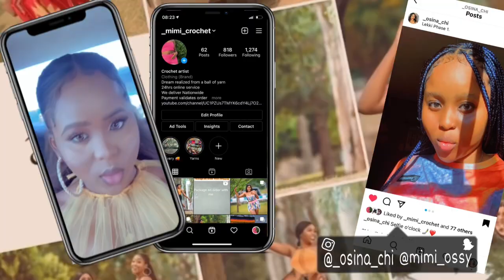The best NYSC camp experience,a detailed vlog// BAUCHI STATE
Hey peeps,
I was posted to Bauchi state, and i made a video of my camp experience, i had the best experience, enjoy 🥰🥰